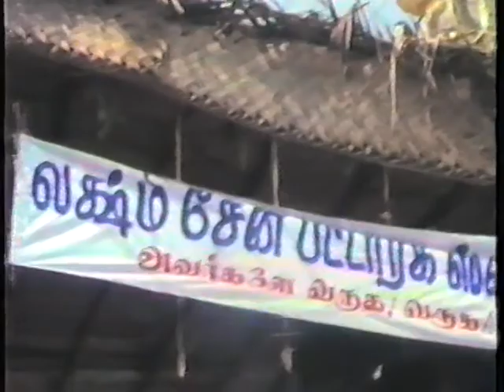Padarthasaram 02 x264